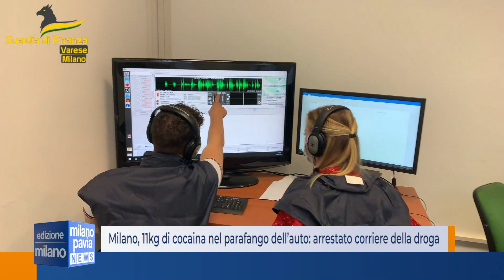Milano, nascondeva 11 chili di cocaina nel parafango dell’auto: arrestato corriere della droga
Più di 10 chili di cocaina e oltre 80 mila euro in contanti, nascosti all’interno del parafanghi dell’auto su cui viaggiava, è successo a Milano dove i militari del comando Provinciale della Guardia di Finanza, hanno arrestato, in flagranza di reato, un soggetto, di cui non sono state rese note le generalità, trovato in possesso di 11 chili di cocaina e di circa 88 mila euro in contanti.

All’esito, infatti, di una complessa attività info-investigativa volta alla repressione dello spaccio di sostanze stupefacenti i finanzieri della Compagnia di Rho hanno rinvenuto lo stupefacente abilmente occultato all’interno dei parafanghi anteriori della macchia in uso all’indiziato.

In particolare, l’attività è scaturita da una serie di evidenze emerse dalle banche dati in uso alle forze di Polizia che avevano fatto luce su alcuni controlli subiti, in varie zone d’Italia, dall’uomo che, più volte era stato controllato fermato dalle forze dell'ordine, alla guida di costose auto di grossa cilindrata prese a noleggio, circostanza  che non combaciava con la sua situazione reddituale analizzata dalle Fiamme gialle.

La guardia di finanza milanese ha poi esteso le perquisizioni alla stanza presa in affitto dall’uomo preso un bel and breakfast della provincia, nella quale i finanzieri hanno trovato l’ingente quantità di denaro nascosta all’interno di una valigia, possibile provento dell’attività illecita.

Il soggetto è stato così arrestato e condotto al carcere di San Vittore, mentre il valore commerciale dello stupefacente sequestrato è stato stimato in circa 850 mila euro.